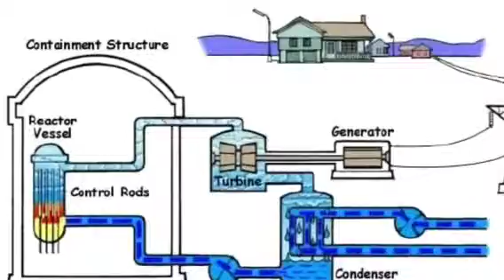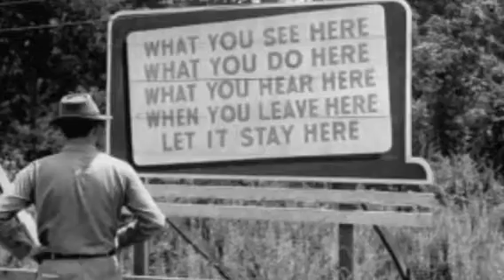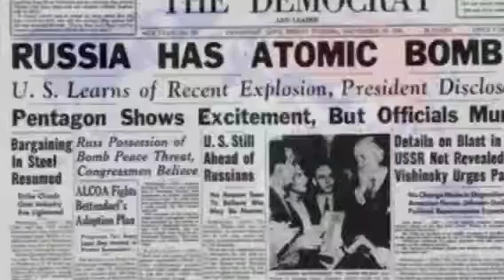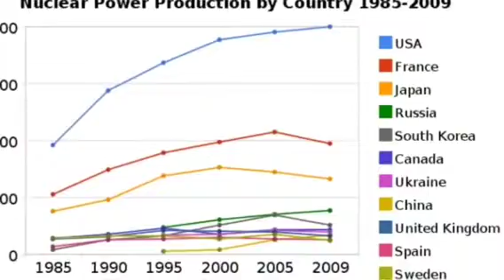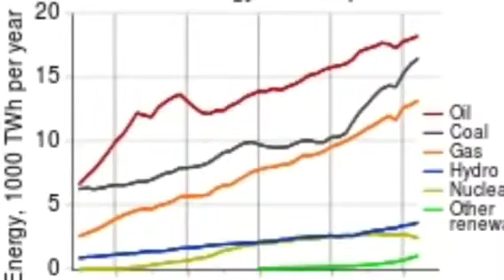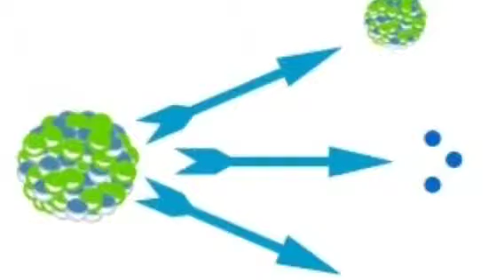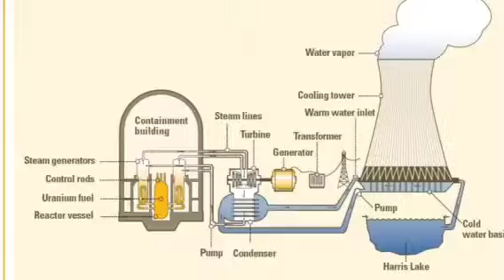Jameson and Rett Nuclear Energy and weapons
Jameson and Rett: Nuclear energy and weapons movie.